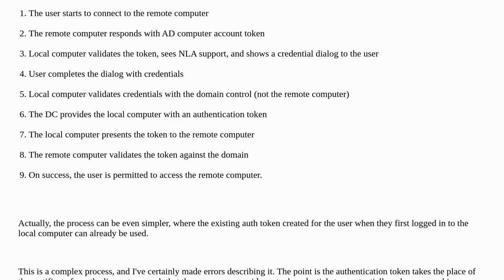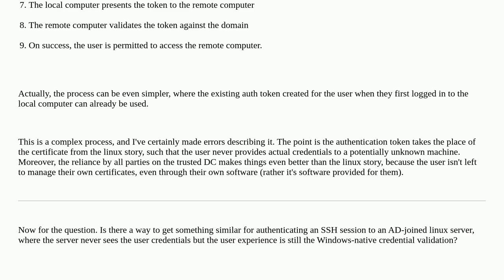AD Domain joined linux server equivalent of NLA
A special thanks goes out to the awesome community

  ssh active-directory linux